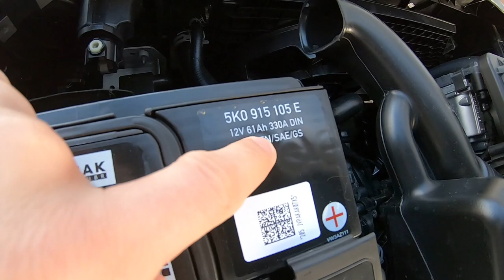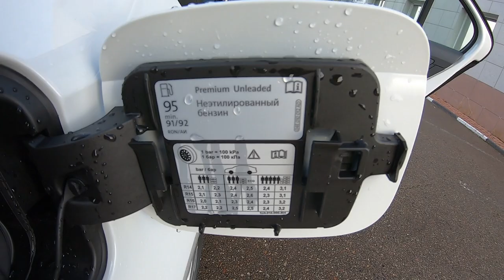БЮДЖЕТНЫЙ РАЙ АВТОМОБИЛИСТА! 2020 SKODA RAPID! ОБЗОР.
РТ, г.Набережные Челны,ул.Ахметшина д.100.